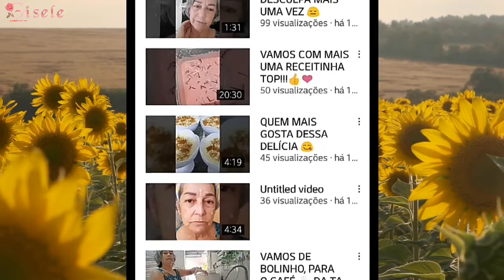Divulgação de Canal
canal divulgado @Dicasdacelia

✨❤ Quer nos enviar um Mimo ou Cartinhas?!
 👉Caixa Postal: 10111  N:61
Cep: 23050970
 ❤💋 Obrigada pelo carinho e por está aqui fazendo parte dessa família!!!⚘